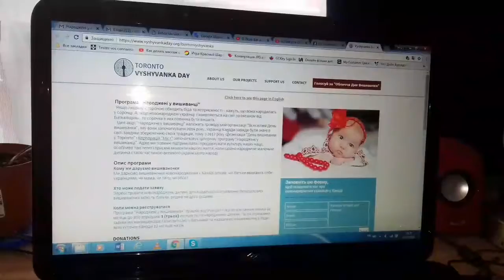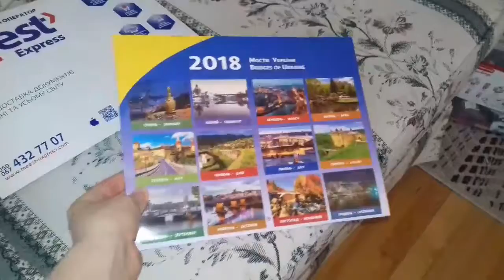53 # Канада. Програма ''Народжені у вишиванці'', для деток рожденных в Канаде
Опис програми

Кому ми даруємо вишиваночки

Ми даруємо вишиваночки новонародженим у Канаді діткам, чиї батьки вважають себе українцями: чи мама, чи тато, чи обоє!

Хто може подати заявку
Зареєструвати новонароджену дитину для подальшого отримання безкоштовної вишиваночки можуть батьки, родичі чи друзі родини.

Коли можна реєструватися
Програма "Народжені у вишиванках" працює круглий рік! Надсилати заявки можна за місяць до або впродовж 3 (трьох) місяців після народження дитини. Після отримання заявки ми якнайшвидше сконтактуємо з батьками та надішлемо вишиваночку у будь-яких куточок Канади 12 місяців на рік.